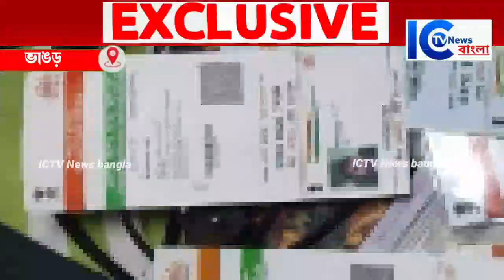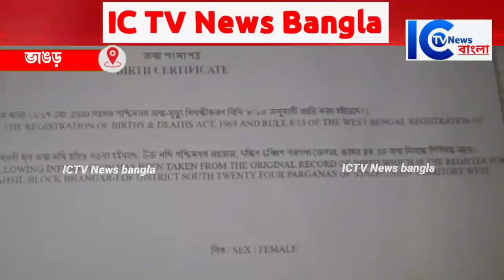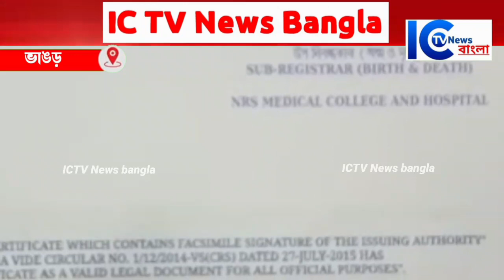ভুয়ো আধার কার্ড, প্যান কার্ড, জন্ম সার্টিফিকেট তৈরির অভিযোগে গ্রেফতার এক যুবক